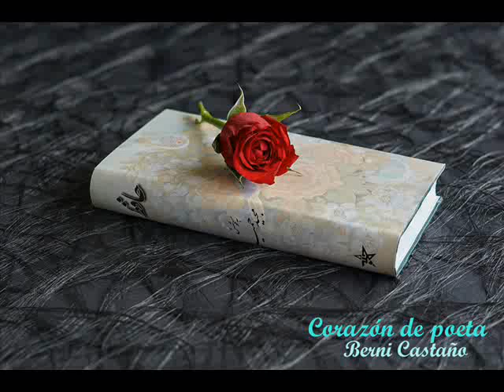Corazón de poeta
Versión del tema de JEANETTE💞